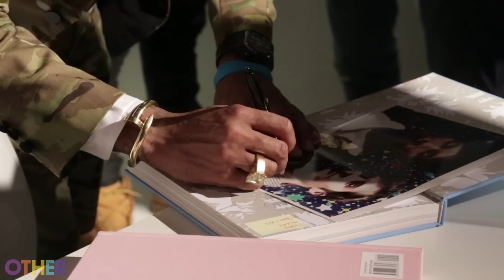Pharrell Williams Speaks at Design Miami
Pharrell Williams discusses art and design with Craig Robins at Design Miami 2012. Kanye West makes an unexpected appearance during the Q&A, followed by a book signing for Pharrell's "Places and Spaces I've Been." Watch Kanye West surprise Pharrell during the Q&A